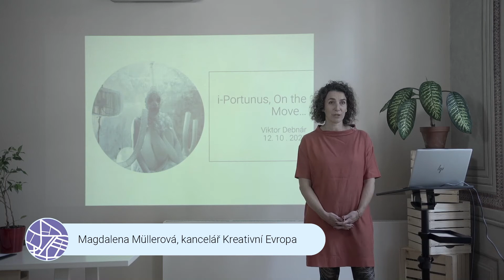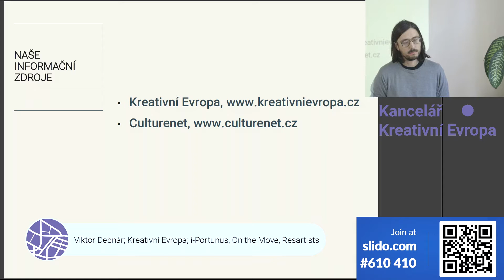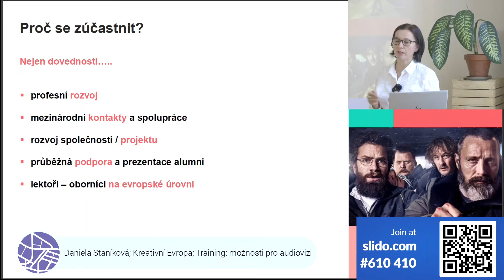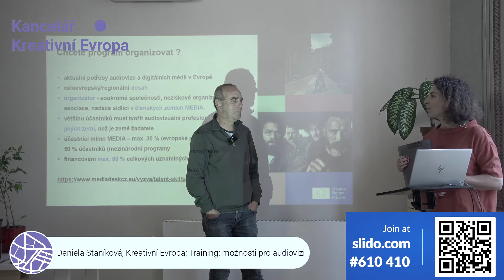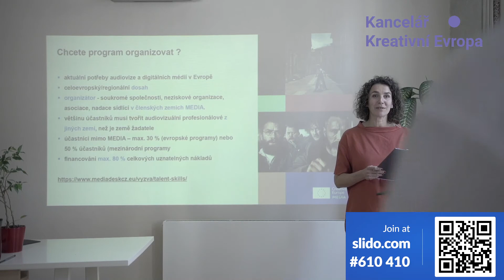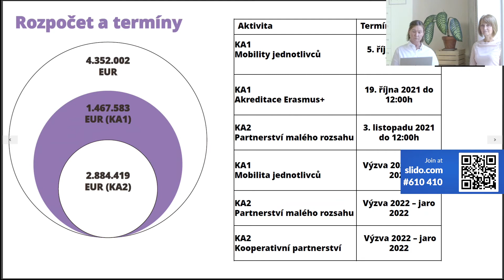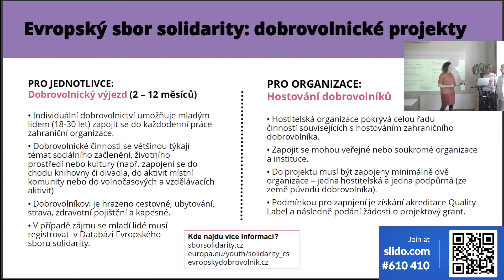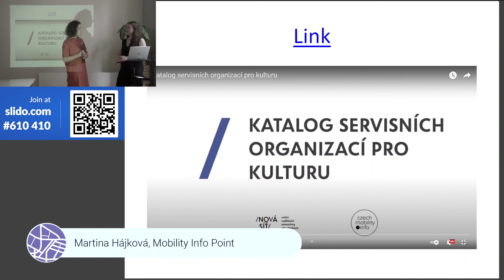Mobilita v EU: Přehled grantových příležitostí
Hledáte finanční prostředky k zajištění umělecké rezidence, návštěvy partnerů, stínování partnerských institucí, účasti na konferencích a veletrzích?

Kancelář Kreativní Evropa pro vás ve spolupráci s Domem zahraniční spolupráce a IDU připravil  o finančních nástrojích na pokrytí zahraničních (zejména evropských) cest pro umělce a pracovníky v kultuře. Kromě Evropských programů (Kreativní Evropa, i-Portunus a Erasmus+) představíme i další finanční a informační zdroje.

00:00:00 Úvod
00:02:14 Kreativní Evropa: i-Portunus, On the Move, Resartists
00:17:12 Kreativní Evropa: Vzdělávací programy – příležitost nejen pro filmaře
00:30:23 Rozhovor s Pavlem Štorkem (Festival 4+4 dny, IDU)
00:47:43 Erasmus+ mobilita za vzděláním
01:16:40 Mobility Info Point